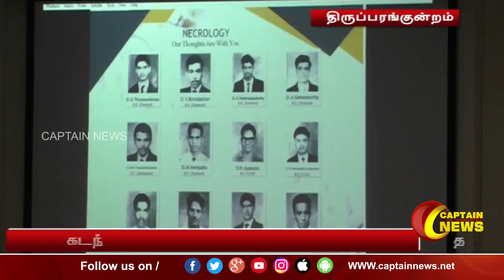திருப்பரங்குன்றம் | மதுரை முன்னாள் மாணவர்களின் சந்திப்பு கூட்டம்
திருப்பரங்குன்றம் | மதுரை